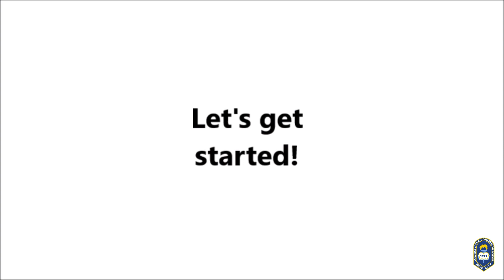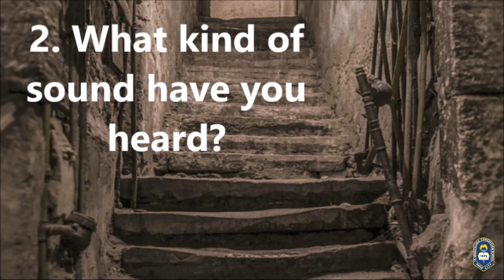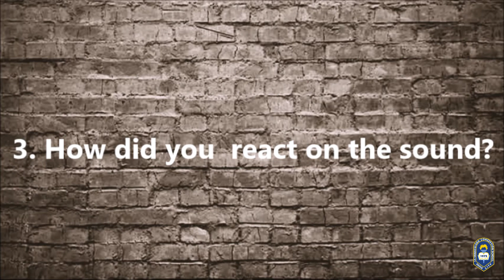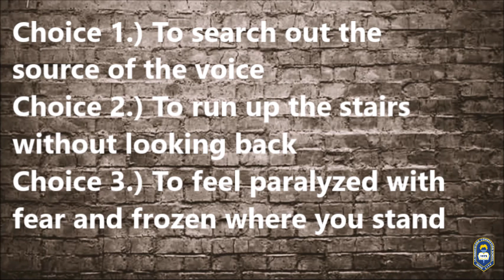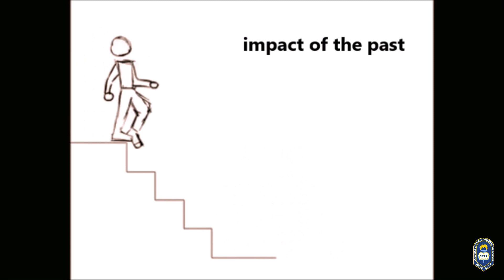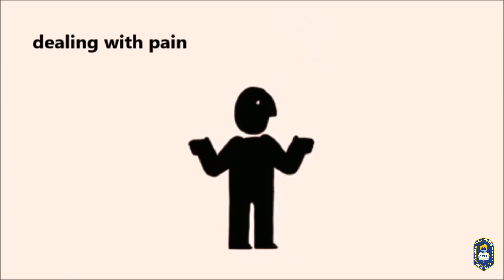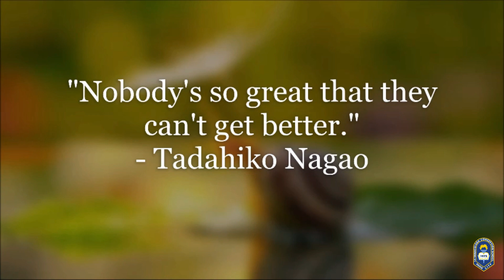Kokology #1 - Into The Depth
Summer Quarantine Edition

Be on the lookout for our Continuous Learning Initiative AY20-21

SUBMITTED BY: MS. MARIA AURELIA B. BUNAO
GRADE LEVEL: EIGHT
Kokology Series
Description:
Reading can be one of the tasks a student may find taxing as it involves a lot of conscious effort. Plainly written material with voluminous texts is not just every student’s cup of tea. However, more fun activities will engage the learners to challenge their imagination. Kokology, from the term “kokoro,” is the study of the mind or spirit. It was created by a famous Japanese psychologist, which is proven to be fun and useful by people of any age. Kokology aims to reveal personality or attitude towards different aspects of life and enables one’s self-discovery through answering simple questions. Moreover, it exercises the mind to infer, predict, or later reflect, which may lead to better comprehension. Participants in this game may opt to share or keep their answers or even try it to their friends. So, are you up for it?

Background Music: FesliyanStudios Background Music, 21 November 2016. Background Suspense Music – Suspenseful & Dramatic Film Soundtracks “ANTICIPATION.” Retrieved from Youtube
Photos: Google Images